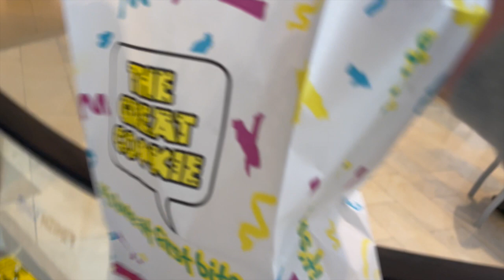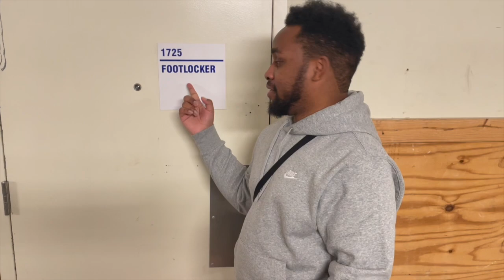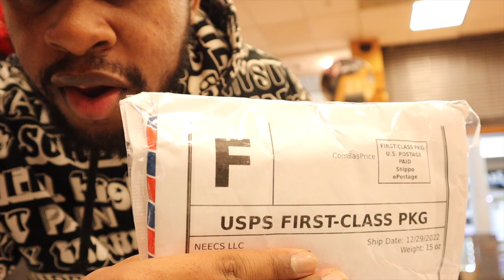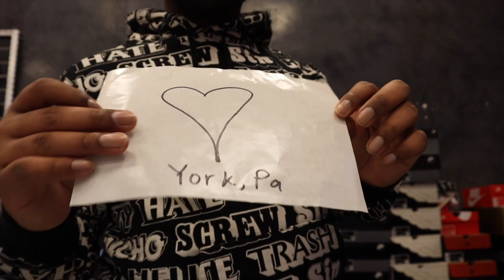FOOT LOCKER BACK DOORED US PANDA DUNKS